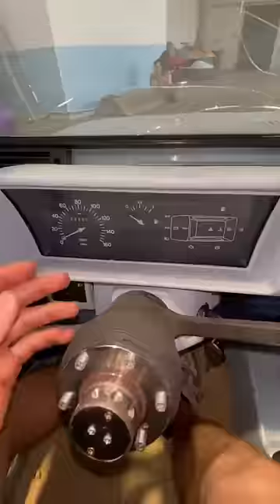Panda meglio di tesla pt2